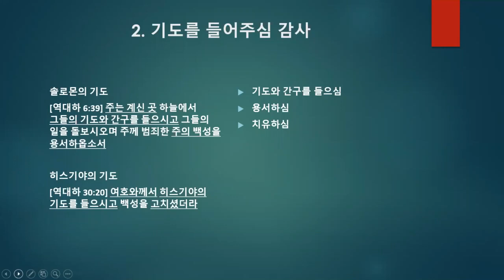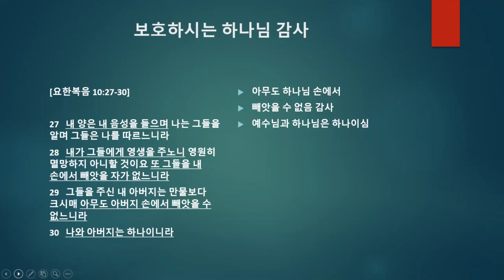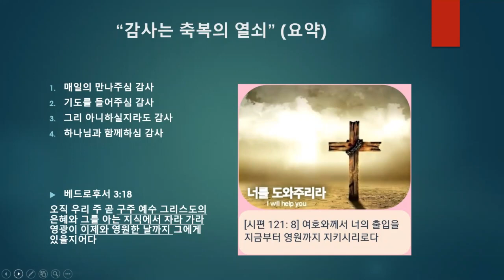감사는 축복의 열쇠